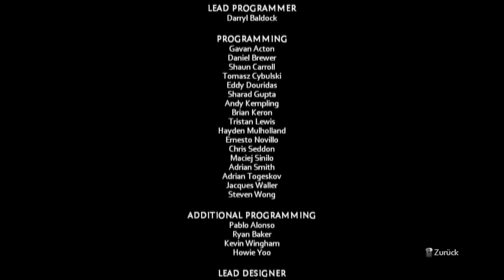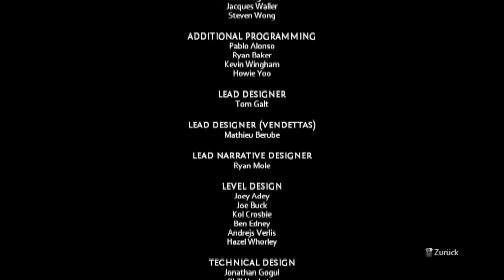Let's Play The Darkness II [HD] [Uncut] - Alternatives Ende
▼ Episodenbeschreibung ▼
Hier seht ihr das Alternative Ende von The Darkness 2, welches man bekommt wenn man die Klinik ablehnt! Viel spaß damit, das ist hier das bessere Ende! :)
▼ Informationen & Links ▼
o - Weitere Let's Plays von mir!
o Let's Play The Darkness II ( 2 ) gespielt und kommentiert von Killer7

►Spieleinfo
Entwickler: Digital Extremes
Publisher: 2K Games
Release: Februar 2012
Genre: Ego-Shooter mit kleinen Rollenspiel Elementen
Sprache: Englisch ( Deutsche Untertitel )